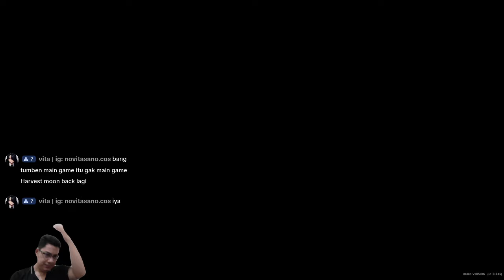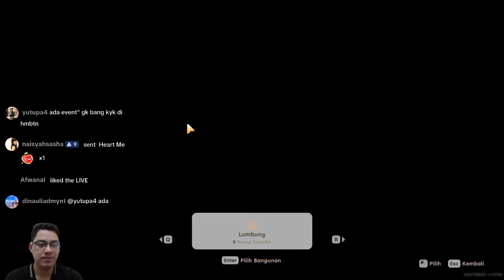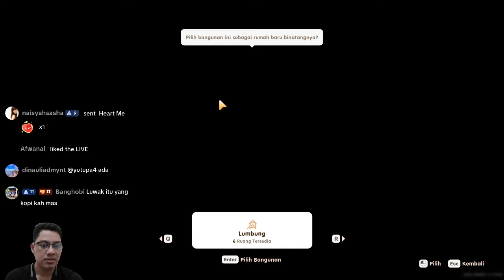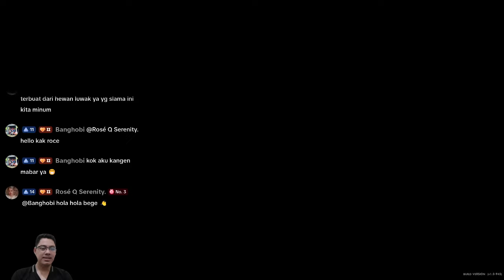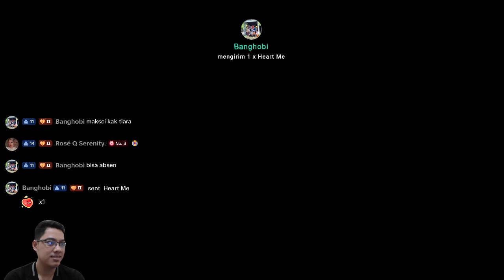Musim Dingin Tahun ke 2 || CORAL ISLAND || GAMEPLAY